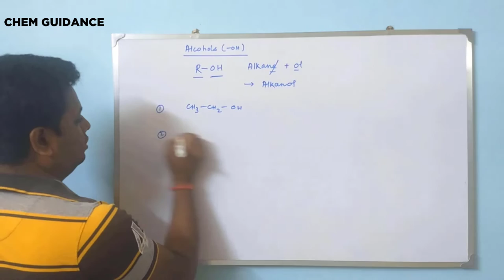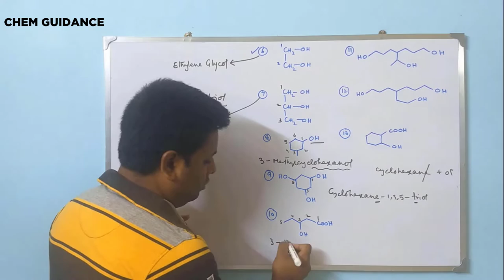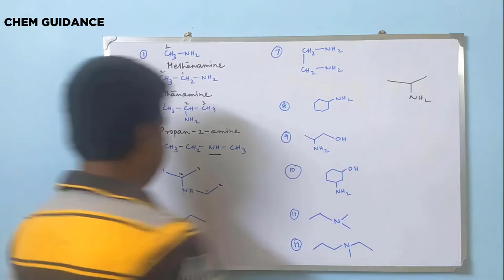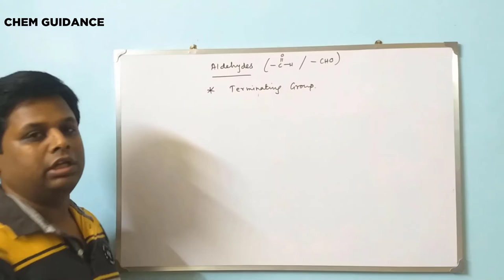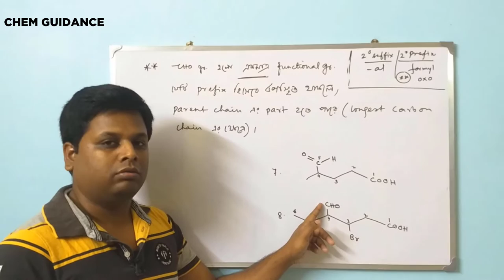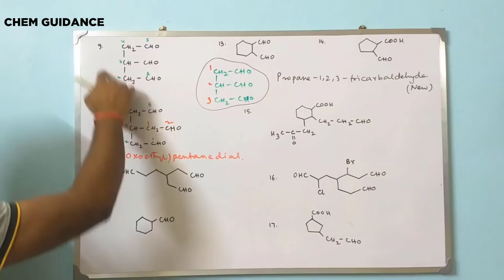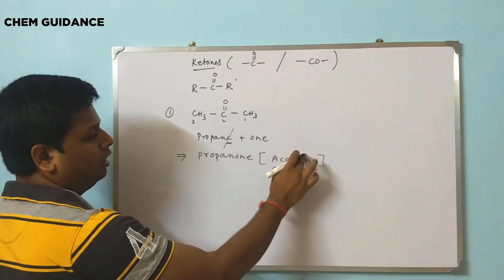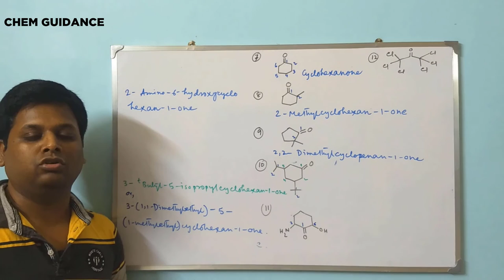IUPAC naming| Amines| Aldehydes| Alcohols| ketones| in Bengali |Part-8 |Chem Guidance| NEET| IIT-JEE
IUPAC nomenclature rules and examples for Alcohols, Amines, Aldehydes & Ketones are explained in a lucid manner in this video. also, bicyvlo ans spiro compounds with functioal groups like aldehyde, ketone, alcohol, amine are explained well.